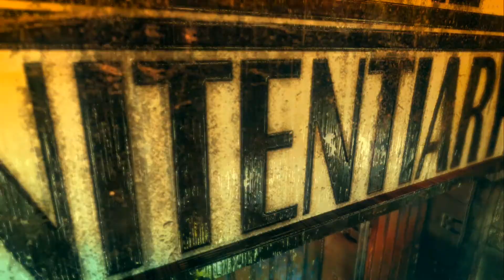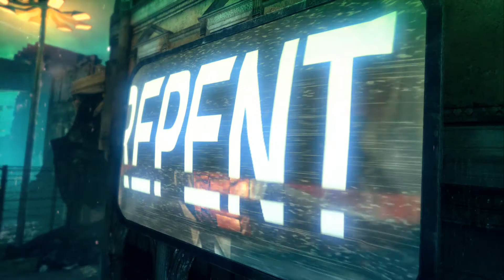Let ́s play DmC: Devil May Cry Definitive Edition Part 8 (German/Deutsch/HD) - Fernseherdturm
Online IDs:
Skype von Riccardo: riccthekid
PSN von Riccardo: Riuzuki
Nintendo Network von Riccardo: Riuzuki

Psn von Ivan: HikikomoriKyokai